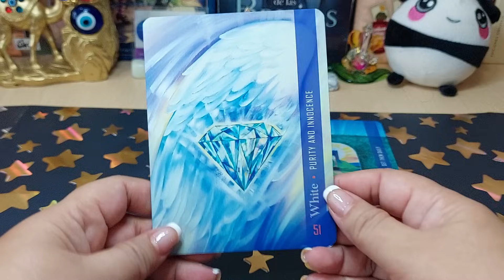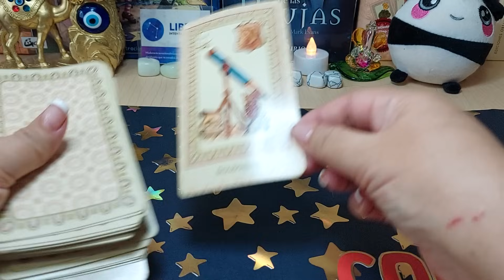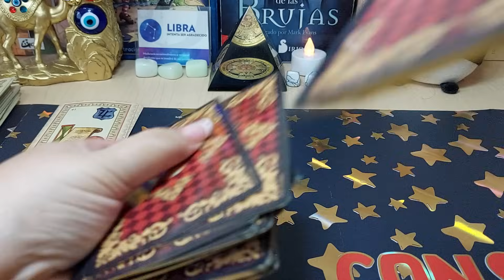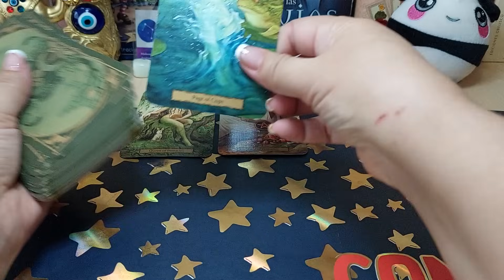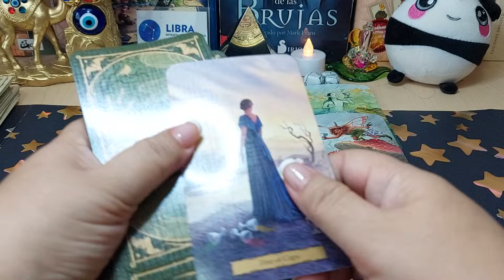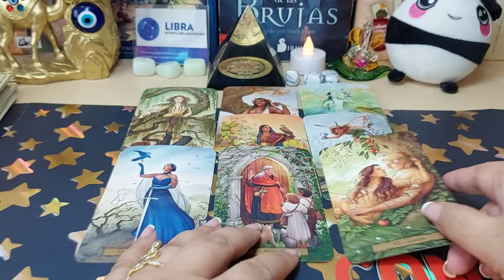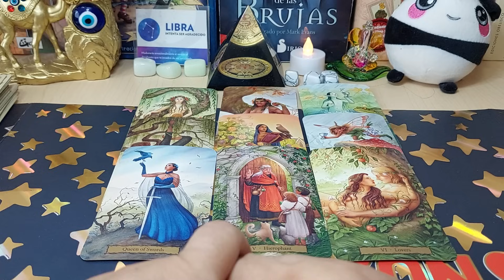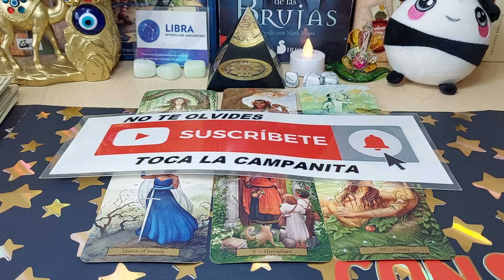💋𝗟𝗶𝗯𝗿𝗮 ♎️ 𝗨𝗥𝗚𝗘!🤦‍♀️ 𝗡𝗢 𝗤𝗨𝗘𝗥𝗥𝗔𝗦 𝗖𝗢𝗠𝗣𝗥𝗢𝗠𝗜𝗦𝗢 𝗣𝗘𝗥𝗢 𝗧𝗘 𝗟𝗟𝗘𝗚𝗔 𝗨𝗡 𝗔𝗠𝗢𝗥 𝗜𝗠𝗣𝗢𝗥𝗧𝗔𝗡𝗧𝗘💖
TIRADA SEMANAL DE TAROT, AMOR Y TRABAJO, DESTINO AMOROSO, CARTAS ESPAÑOLAS, LENORMAND, TAROT, ORACULOS.
¿SE ROMPERÁ EL CONTACTO 0? QUE VIENE EN EL AMOR PARA TI @isabellerideau

Beéle
Beéle - Morena (Official Video)
Canal1
Capítulo 4 - Temporada Orígenes de Fortnite: tráiler de La oscuridad asciende en Balsa Botín
COMFLEX
COMO ME ENTERÉ QUE ESTABA EMBARAZADA | PIZZA TIME | LOS POLINESIOS
Cómo Vender Pasteles desde Casa (6 secretos).
COMPRAS PARA NUESTRAS VACACIONES! | LAS LEON
Deberías de pedirlo... Cosas minis de TEMU
Desafié a 100 Famosos A Jugar Fortnite
Disney Studios LA
Dua Lipa
Dua Lipa - Houdini (Official Music Video)
Dueño del Acarey sabía que Otis era categoría 5 y obligó a trabajadores a permanecer a bordo
El Bogueto
El Bogueto - Tendo Remix - El Jordan 23 x Uzielito mix x DJ kiire ( Video oficial )
Esto es una tragedia!! 🥺😭
Fallece famosa influencer mientras adornaba su árbol de navidad
Flan de AVENA SIN Azúcar SALUDABLE Sin Leche, Sin Horno | Fácil y Rápido
Fortnite LATAM
Fuego Loco
JackieD Story
JD Pantoja
JD Pantoja - En Visto (Official Video)
Jelty
José Ramón Castillo
Juanpa Zurita
JuegaGerman
JUKILOP SE ACABÓ 🙅🏻‍♀️ VERDAD O SHOT 🥂 Kimberly Loaiza
Jung Kook Live at TSX, Times Square
JYP Entertainment
KBS WORLD TV
Kimberly Loaiza
La Corporrisa
LA EMOTIZA 😂 ELY2 FT LAS GEMELAS 👯‍♀ (VIDEO OFICIAL)
LA MÁS DRAGA 6 - Capítulo 09" LA MÁS DIVINA INFANTITA "
LA MOTO ELECTRICA MAS BARATA (10.000w) | Precio de Bici Electrica y Mas Rapida Que Tu Coche?
LALALALA (樂) - Stray Kids ストレイキッズ [Music Bank] | KBS WORLD TV 231110
Las León
Le di TOQUES a mis AMIGOS STREAMERS ⚡🎃 | BLITZPOOKY 2023
ME MUDÉ! 😱
MEGAVERSE
Menos Trece
Mi Primer día en La Nueva Casa ❗️❗️ - EVENTO DE SHEEO LATINA ❤️
MILENIO SOFT
Netflix Latinoamérica
NIKKI Y AUGUS
Nuevo Asesino: CHUCKY (Good Guy) - Poder, Perks, Mori... | DEAD BY DAYLIGHT Gameplay Español
Pinky Promise
PRIMERA FIESTA DE CUMPLEAÑOS DE ZEUS 🎂
Quería ser como Messi pero la envidia de sus vecinos le llevo hacer esto.
Recording Academy / GRAMMYs
SE ARREPINTIÓ!!! I Tirando a CHINGUAMIGA de un AVIÓN
Shorts populares
Si me ganas en un PVP te regalo el traje de UNICORNIO 🦄
skibidi toilet 67 (part 3) fanmade
Skibidi TV
SMTOWN
sofi muñoz
SORPRESA a mi AMIGA😈 Sale MaI 🥲| Leo Study
Soy Compa Rosh
SoyFernandaBlaz
Stray Kids "락 (樂) (LALALALA)" M/V
The Marvels: No es buena I Reseña - The Top Comics
Toñito
Uno de los mejores lifehack para el coche
UNTALFREDO
Veces para ir al baño parte 2
VIAJÉ A LOS ÁNGELES PARA SERTE INFIEL 😎
vicesat
VOY a la CASA de CHRIS a QUITARLE COMIDA GRATIS
WHEN ZINEDINE ZIDANE MET LIONEL MESSI
Ysrael Barajas
Ysrael Barajas - GPI (Video Oficial)
Yulay